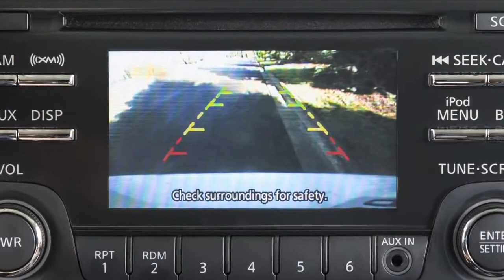2015 Nissan Rogue Select - RearView Monitor if so equipped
2015 Nissan Rogue Select  -  RearView Monitor if so equipped